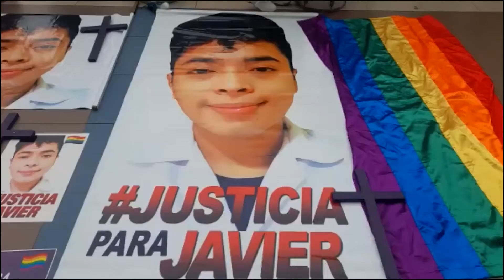PLANTÓN SOLIDARIO.- FAMILIARES DE JOVEN FALLECIDO JAVIER VITERI.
EN LOS EXTERIORES DEL PALACIO DE JUSTICIA DE EL ORO SE REALIZÓ UN PLANTÓN DE SOLIDARIDAD POR EL ASESINATO DEL JOVEN JAVIER VITERI, POR LO QUE SUS FAMILIARES Y AMIGOS SE ENCUENTRAN VIGILANTES PARA QUE EL ENTE JUDICIAL IMPARTA JUSTICIA EN ESTE PENOSO CASO.